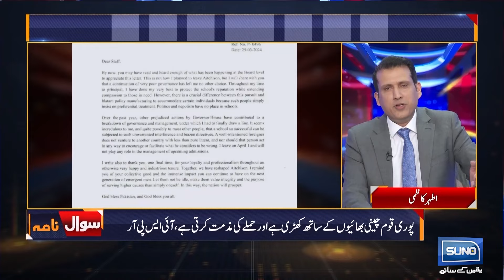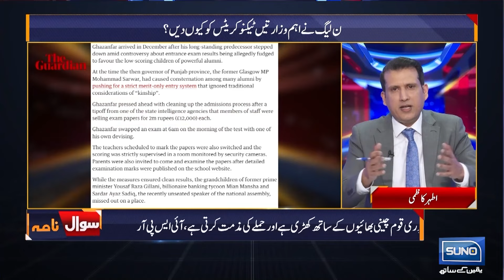Aitchison College Controversy, Ather Kazmi Analysis | Sawal Nama With Ather Kazmi | EP 59